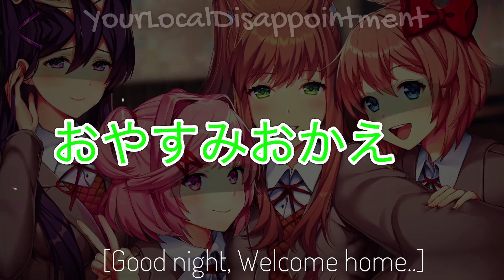DDLC Edit || Egoist (SPOILER AND EYESTRAIN WARNING)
But love it
Idk man
The first part’s good
The second part not so much lmao

Song: Egoist

I used
Alight Motion
Ibis paint
Google
My hands
My brain
My non existent motivation ✨